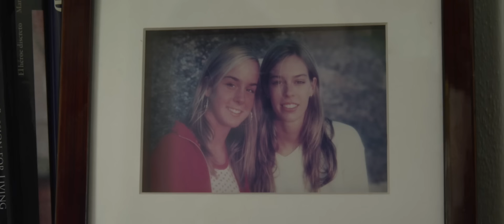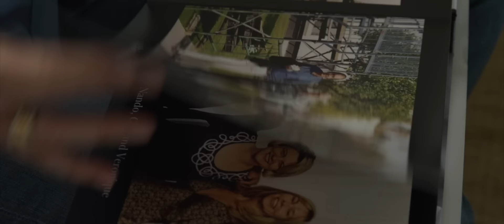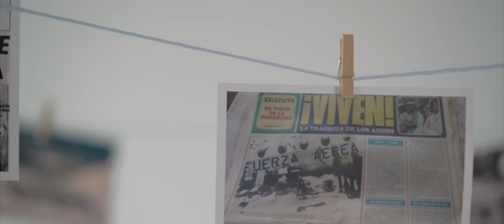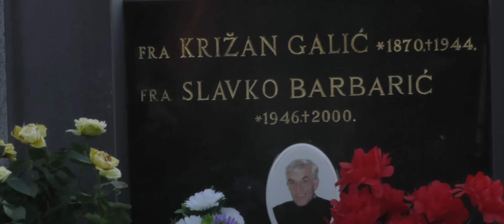Superviviente de la Sociedad de la Nieve cuenta historia INÉDITA sobre su fe en Los Andes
Nando Parrado, sobreviviente de la Tragedia de los Andes, habla sobre su relación con Dios y la fe durante los acontecimientos que aparecen en la película 'La Sociedad de la Nieve'. Este testimonio es un extracto del documental 'Medjugorje: La Película'.

El equipo de Gospa Arts agradece de corazón a Nando y a Veronique por esta historia inédita  que quiso compartir con nosotros a cerca de su relación con la Virgen María y su fe. Fue un gusto poder conocerle personalmente y brindar por la vida.